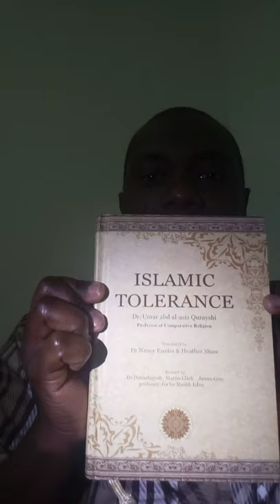ISLAMIC TOLERANCE Introduction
Weekly and Bi - weekly perusal.